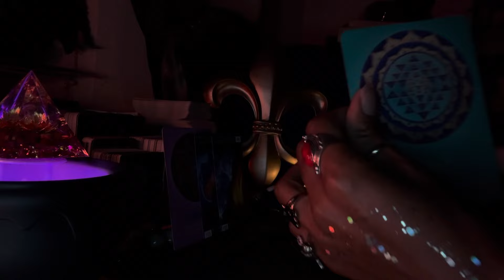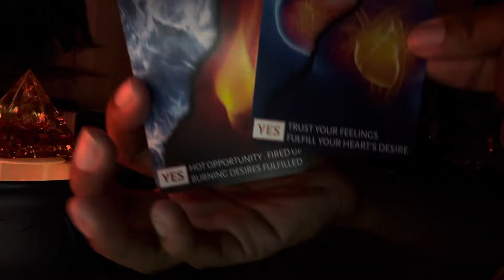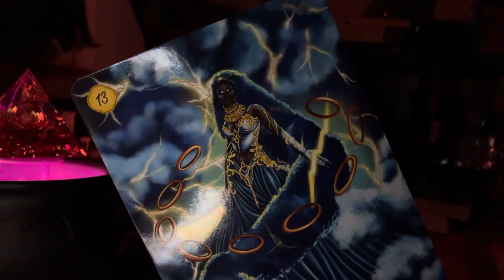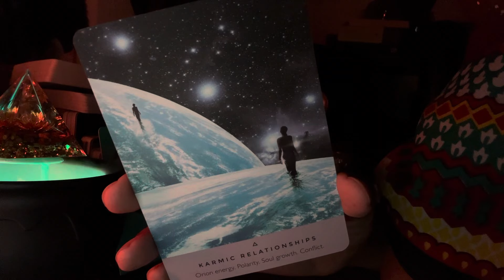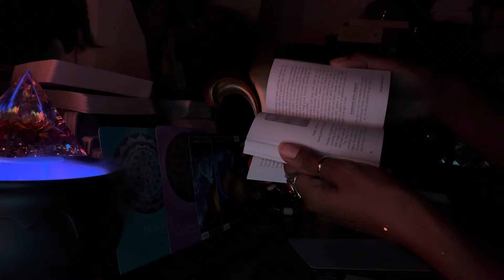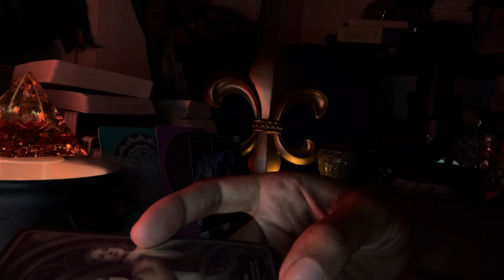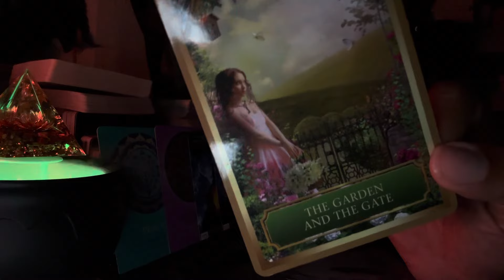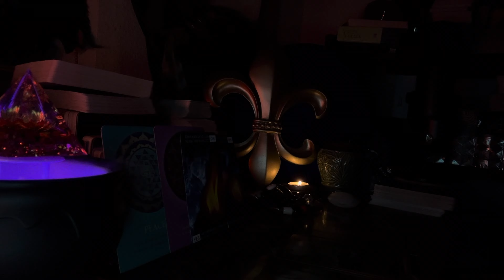⚜️DIVINE FEMININE 💥📣YOU WILL BE EXTREMELY POWERFUL IN 2024! 😱🤫divinefeminine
POPULAR 📣
18+ 🫦(Your persons EXPLICIT FANTASIES about you) $80

 I’m a  Direct Vessel of the DIVINE here to deliver RAW, POWERFUL, messages for TWINFLAME SEPARATION ONLY…so let’s go in and let’s see what’s going on inside of your connection!

Additional Readings :
1.Spiritual GUIDANCE✨ (for you only)
2.Emergency 🚨(receive within 10-12 hrs of your payment)

If you just want to send a donation, please specify DONATION. Thank you so much!♥️

Amazon Wish List